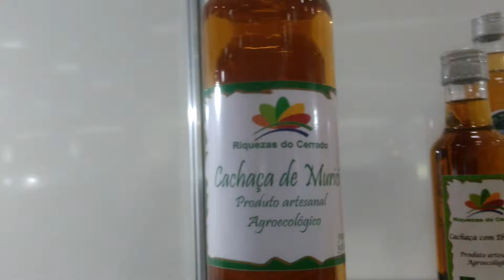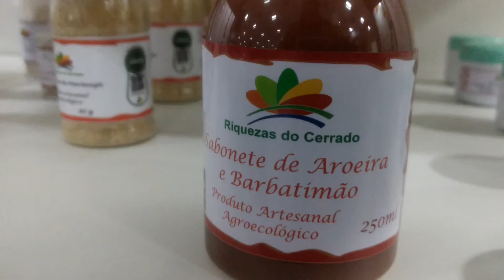Produtos Ecológicos Riquezas do Cerrado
Agro Centro Oeste Família 2019 UFG